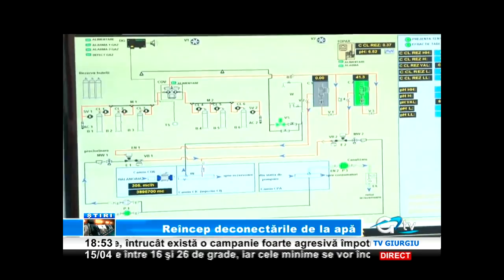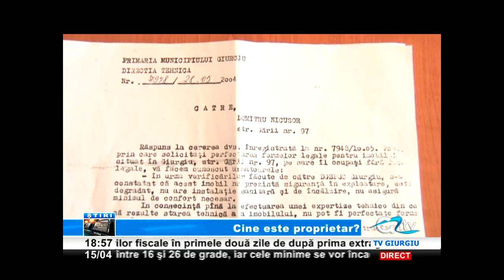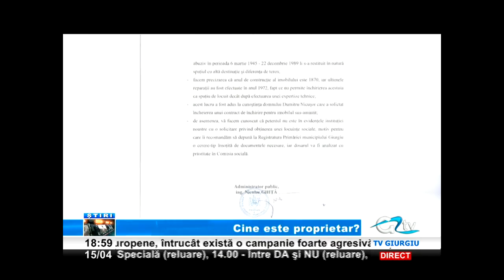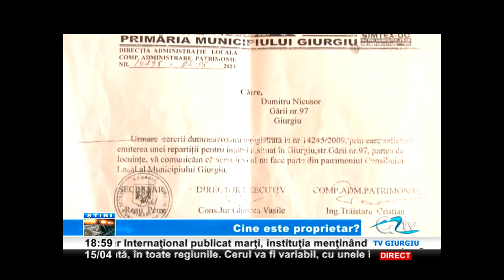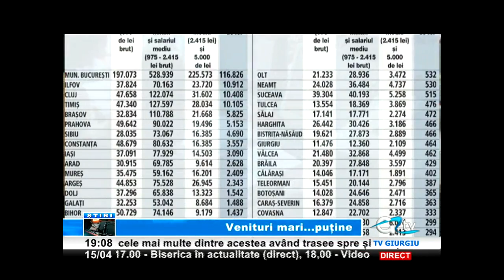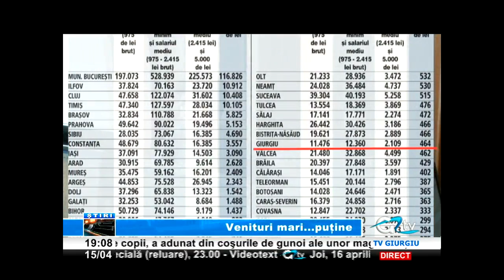15 APRIL STIRI TV GIURGIU